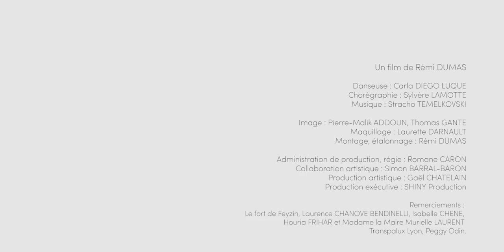Stracho Temelkovski - Saudade des Baumettes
Extrait de l'album THE SOUND BRAKA
Sortie le 30 octobre 2020 (Musika Songes / MDC / PIAS)

Réalisation : Rémi DUMAS
Danseuse : Carla DIEGO LUQUE
Chorégraphie : Sylvère LAMOTTE
Image : Pierre-Malik ADDOUN, Thomas GANTE
Maquillage : Laurette DARNAULT
Montage, étalonnage : Rémi DUMAS
Administration de production, régie : Romane CARON
Collaboration artistique : Simon BARRAL-BARON
Production artistique : Gaël CHATELAIN
Production exécutive : SHINY Production

SAUDADE DES BAUMETTES
Composition : Stracho TEMELKOVSKI (éditions HELICE)
Basse, beatbox, percussions : Stracho TEMELKOVSKI
Accordéon : Jean-François BAËZ
Saxophones : Jean-Charles RICHARD
Sitar : Ashraf SHARIF KHAN
Piano :  Jean-Marie MACHADO
Percussions : Antony GATTA
Enregistrement et mixage : Fred « Brain » MONESTIER
(p) 2020 Musika Songes

Remerciements :
Le fort de Feyzin, Laurence CHANOVE BENDINELLI, Isabelle CHENE,
Houria FRIDHAR, Madame la Maire Murielle LAURENT
Transpalux Lyon, Peggy ODIN.